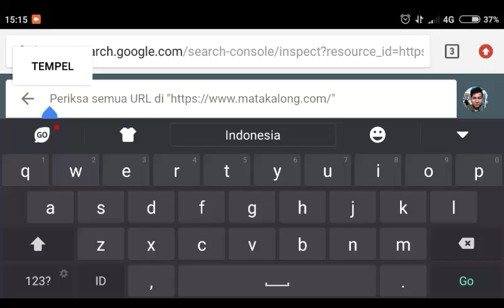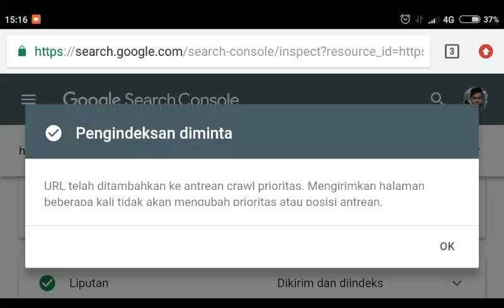Cara Mengindeks Artikel Ke Google Cuma Butuh 1 Menit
Ini merupakan cara indeks artikel ke google yang terbaru tahun ini, dan tutorial ini termasuk salah satu cara agar artikel bisa tampil di halaman pertama google